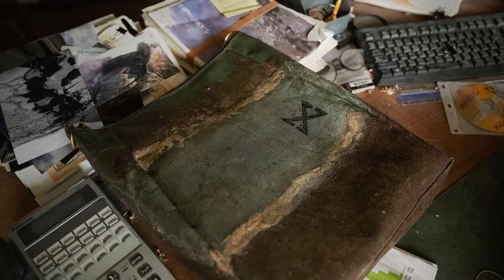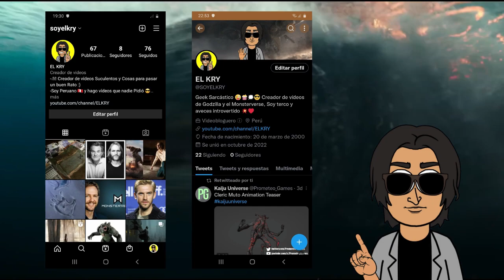¡EXPLICACIÓN! GODZILLA en Nuevas IMÁGENES REVELADAS | TRAMA CONFIRMADA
si te gusto el video deja tu pulgar arriba y compártelo con tus amigos (a)